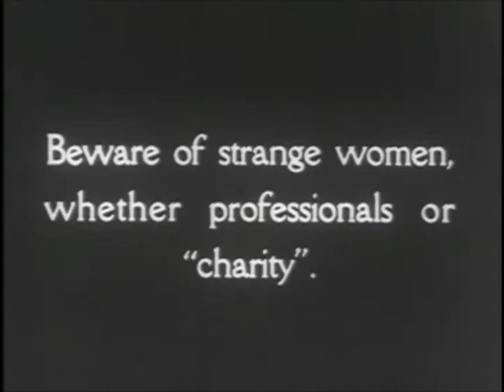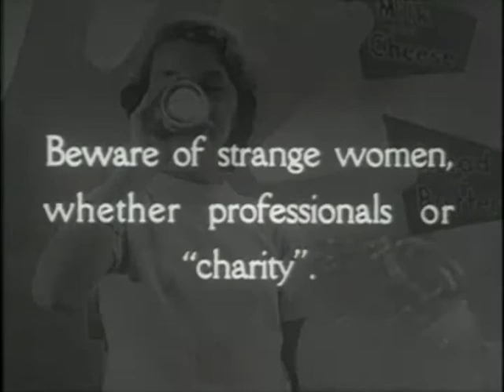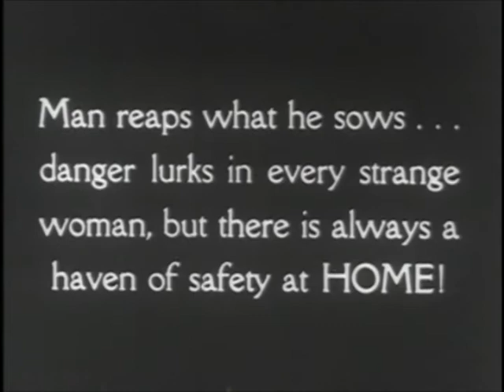About The Other 25 : The Matter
Beware of strange women
whether professional
or "charity"
beware
of strange
women